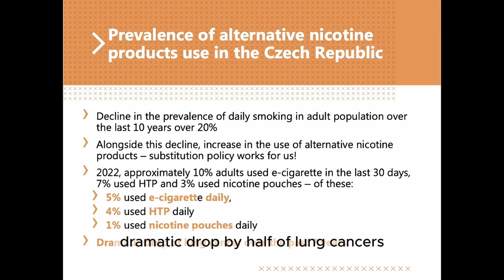What Is The Prevalence Of Alternative Nicotine Products Use In Czech Republic?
Mr. Jindřich Vobořil is a leading Czech expert on drug policy, with over 30 years of experience in public health, social services, and drug-related issues. He has played a key role in shaping drug policy in the Czech Republic and has contributed extensively to international projects across Europe, Asia, and the Americas. A respected lecturer and consultant for organizations like the European Commission and UNODC, Mr. Vobořil is currently serving as the Czech National Drugs Coordinator, working on cannabis market regulation reforms.

Watch as Jindřich Vobořil, a leading expert in drug policy, shares insights into the complex process of government policy changes. With decades of experience in public health and international consultancy, Vobořil offers a unique perspective on shaping effective policies that address critical social issues.

"This year's 2024 meeting builds on last year's commemoration of the 20th anniversary of the WHO Framework Convention on Tobacco Control (WHO FCTC), and the inaugural year's UK's smoke-free society case study. The overall focus for 2024 is on how policy, science, innovation, and technological advancements can collectively prevent 1 billion tobacco-related deaths this century."